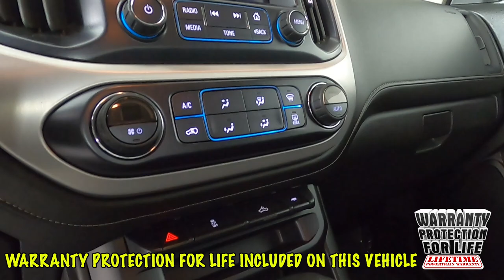2018 GMC Canyon SLE1 1GTH6CEN9J1221681 P6733